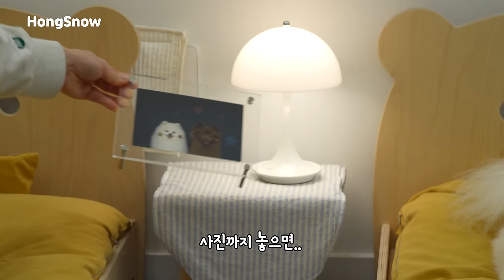싸우지말라고 강아지 침대를 2개씩 사줬더니ㅋㅋㅋ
설이가 꾸준히 사용중이던 프티트리아농에서
바미 입양소식을 듣고 같은 제품으로 침대 선물을 보내주셨어요!
2개가 있으면 더 좋아할 줄 알았는데..
이건 무슨 상황이죠??ㅋㅋㅋ